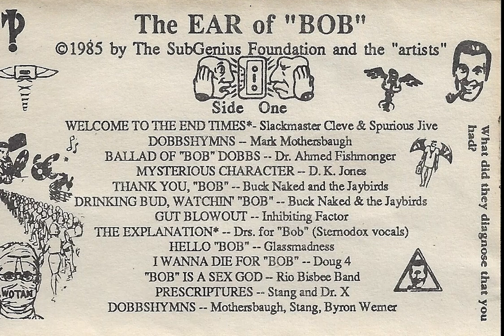Church Of The Subgenius - The Ear Of "Bob" (1985, Sound Collage) (FULL ALBUM)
00:01  The Ear Of Bob
47:25  The Ear Of Bob (continued)